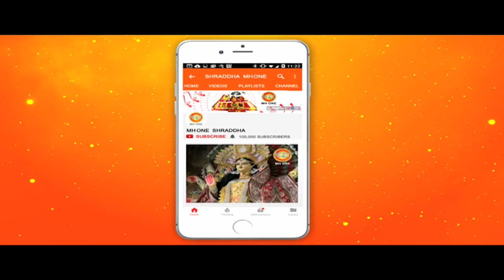पंचम नवरात्रि - माँ स्कंदमाता || Maa Skandamata || Navratri || चैत्र नवरात्रि || नवसंवत्सर-2076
माँ स्कंदमाता
माँ दुर्गा का पांचवा स्वरूप माँ स्कंदमाता को समर्पित हैं.. इन्हें श्री स्कंद की माता होने के कारण स्कंदमाता कहा जाता है.. स्कन्द कुमार बाल्यावस्था में माँ स्कंदमाता की गोद में बैठें हैं.. माँ की भुजाओं में कमल है.. माँ की सवारी सिंह हैं.. कुमार, शक्तिधर और मयूर पर सवार होने के कारण माँ को मयूरवाहन भी कहते है..